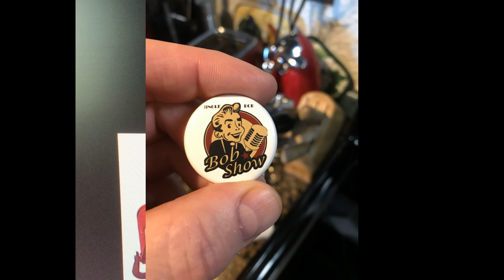Jingle Daddy Wont You Please Come Home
Jingle Bob asks for Jingle Daddy to Come Home